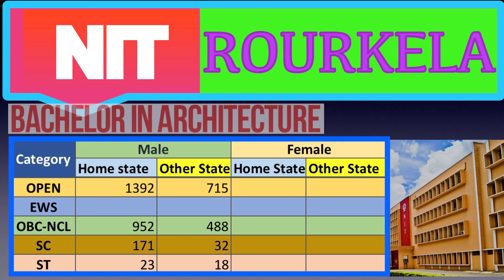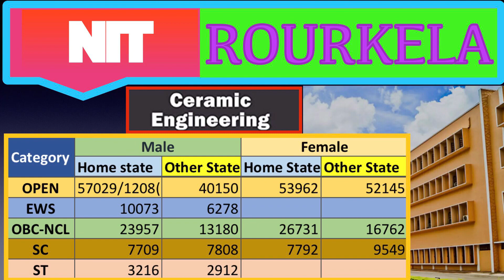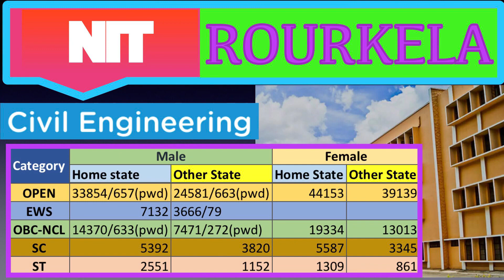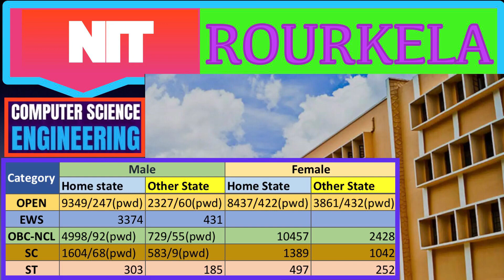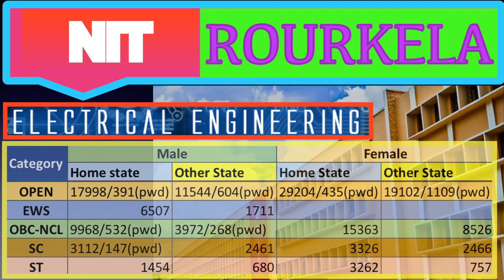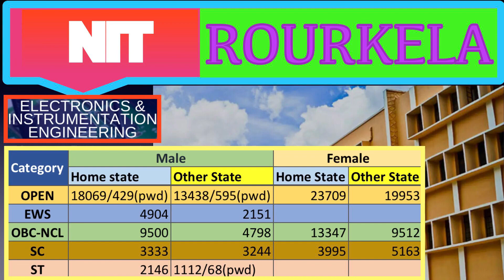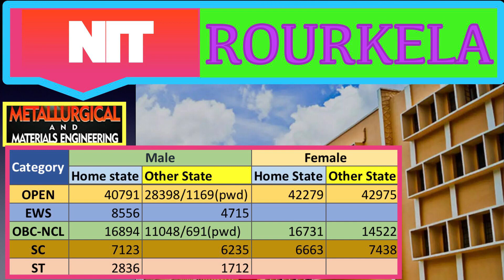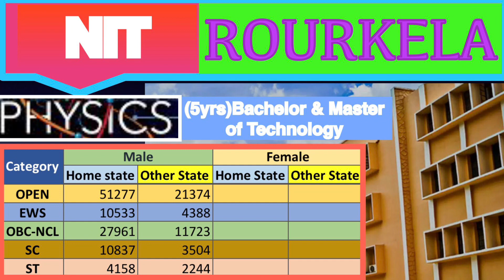❤️NIT ROURKELA BRANCH WISE CUTOFF తెలుగులో ❤️NIT BRANCH WISE CUTOFF Ser.4 ❤️NIT CUTOFF FOR JEE2022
This video explains about the branch wise cutoff for NIT Rourkela.